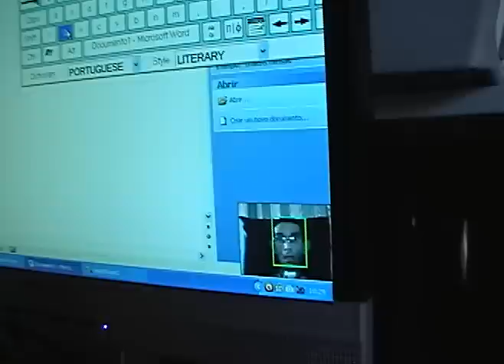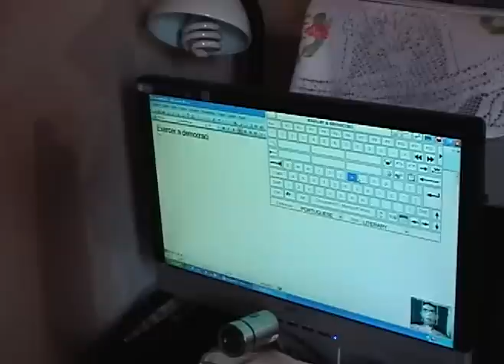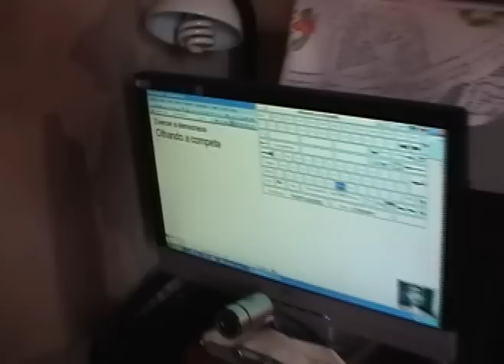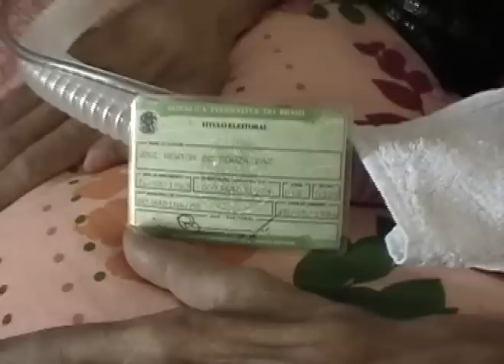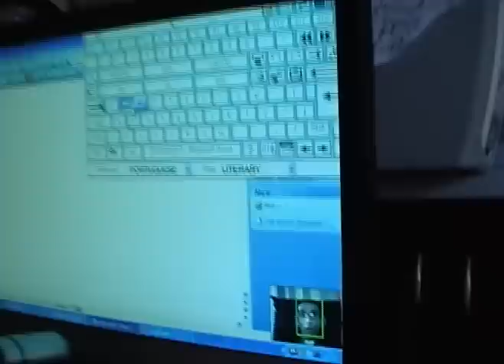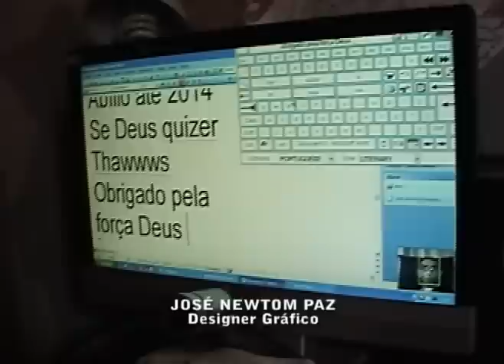Super Humano votou em Douradina-MS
Agora você vai ter o prazer de ver uma reportagem que mostra como pode ser forte e infinitamente duradouro quando pessoas mostram seu patriotismo e cidadania apesar de todas as dificuldades impostas pela vida. Este Super Humano e Super Brasileiro aqui do município de Douradina MS que é nosso personagem se chama José Newtom Paz.
A reportagem que é exclusiva do Caminhos da bike produzido pelo jornalista Abílio Pietramale é um oferecimento da Medianeira Dourados, Leite Camby, Saco Plast, Serlinc, Gráfica Seriema, Academia Espaço Vital. Medianeira Dourados, Leite Camby, Saco Plast, Serlinc, Gráfica Seriema, Academia Espaço Vital